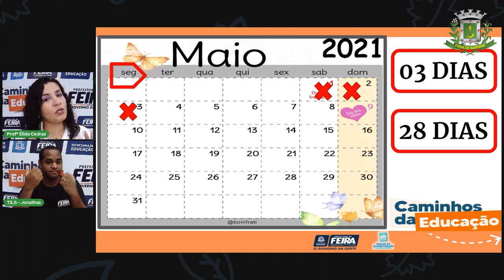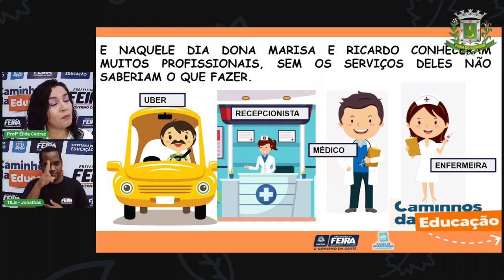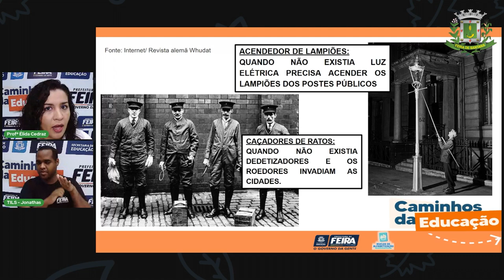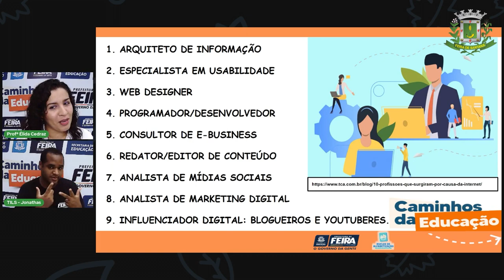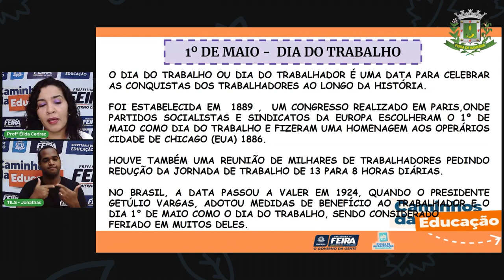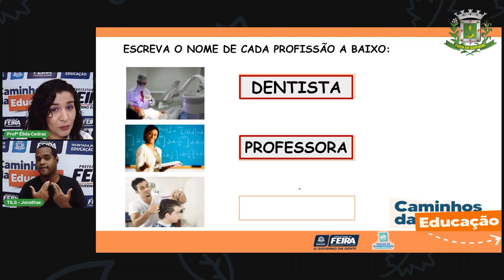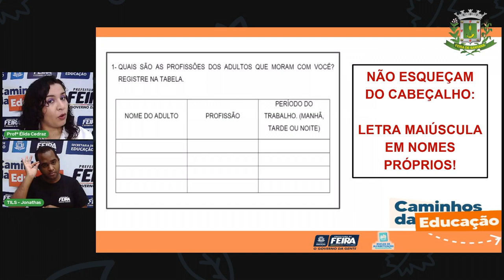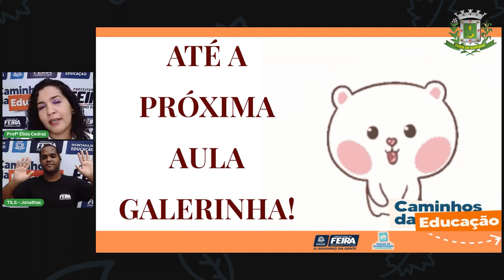Aula 30 2ºAno Élida Trindade Ciências Humanas Diferentes profissões